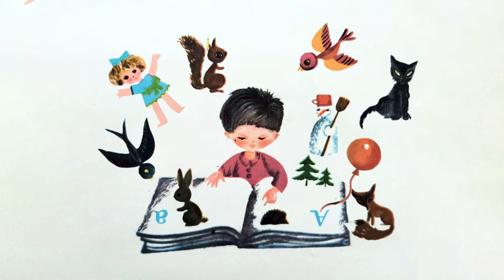Prima zi de școală de Titel Constantinescu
din volumul Peștii în copaci
ilustrații de Agneta Lazăr
lectura Damian Victor Oancea